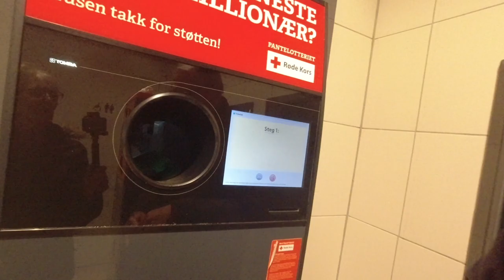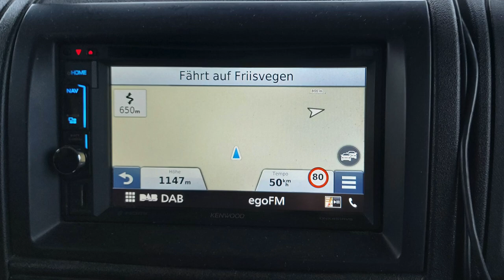… es ist ja nochmal gut gegangen! Wege nach Lillehammer- Nr. 262/9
Das Video war schon online - wurde versehentlich gelöscht und so stellen wir es erneut online.
Wir fahren von Røros Richtung Oslo, haben aber vorher noch ein Problem bei der Suche nach einem Übernachtungsplatz.

Vielen Dank!